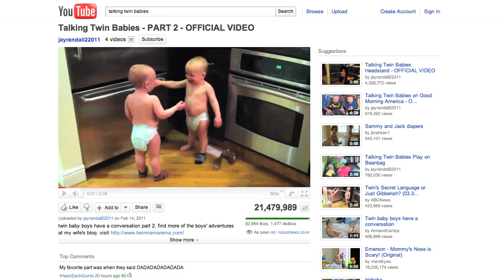Online Out Of Line Episode 3 - Friday Found Under Trumps Hair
Online Out Of Line is a social media news show presenting stories about all the happenings in social media with a sense of humor. In this episode titled "Friday Found Under Trumps Hair " our hosts Joshua Swanson and Lauren Gilmore dissect Donald Trump and the twitter hash tag of FoundUnderTrumpsHair regarding his run for president, Friday, the youtube song sensation, the Bronx Zoo Cobra, and having a virtual girlfriend on Facebook.